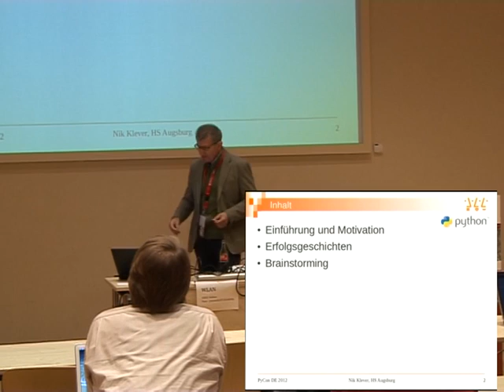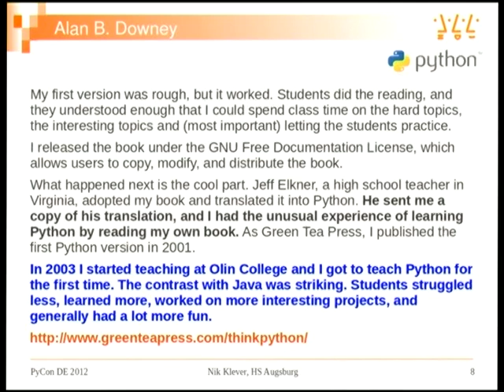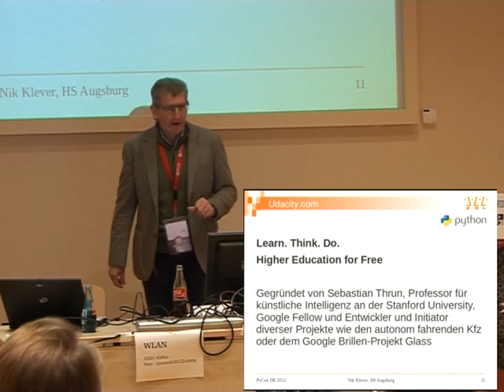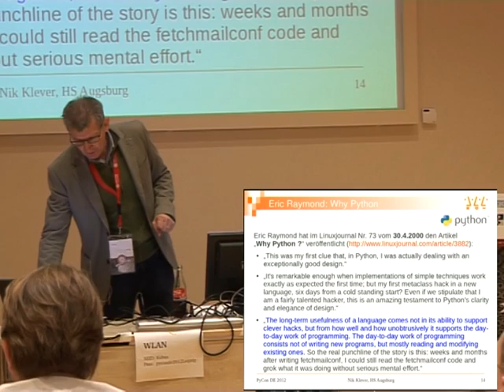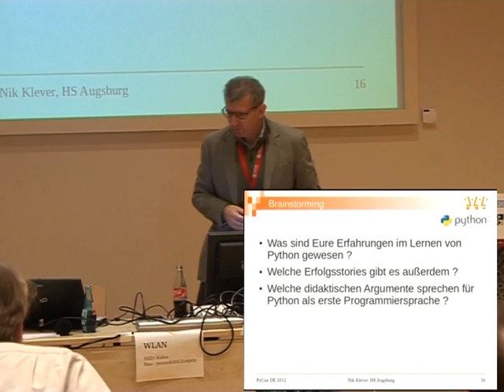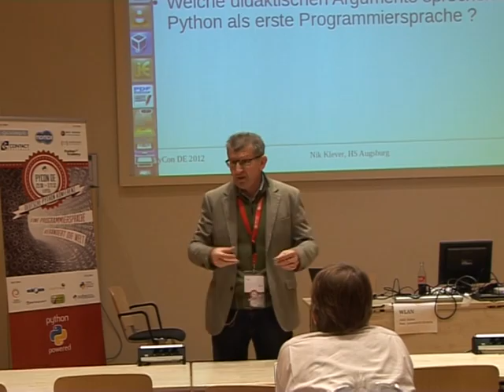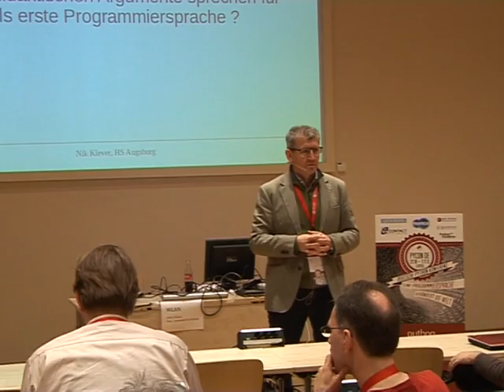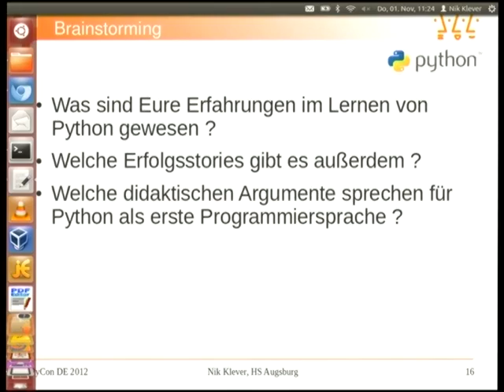Didaktische Anforderung an die erste Programmsprache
Nik Klever
In diesem Vortrag geht es darum, dass im Herbst am Zentrum für Hochschuldidaktik der bayerischen Hochschulen für Angewandte Wissenschaften ein Fachdidaktikarbeitskreis "didaktische Anforderungen an die erste Programmiersprache" eingerichte